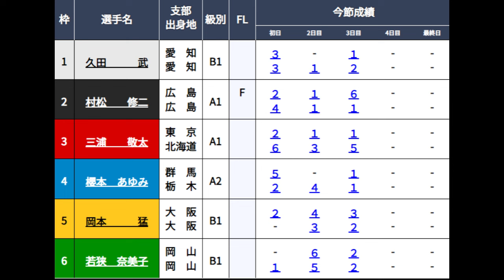【びわこ競艇準優】【閲覧注意】危険過ぎるボートの動きで落水失格②村松修二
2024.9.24びわこ競艇4日目11R準優
①久田武②村松修二③三浦敬太④櫻本あゆみ⑤岡本猛⑥若狭美奈子